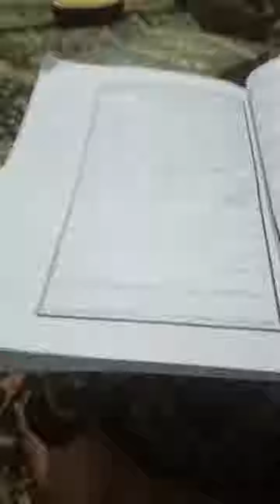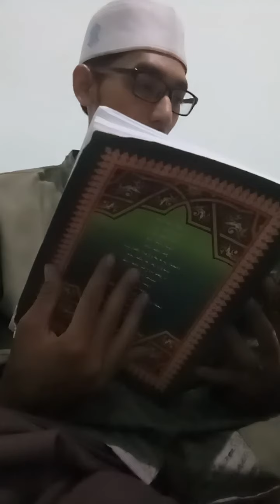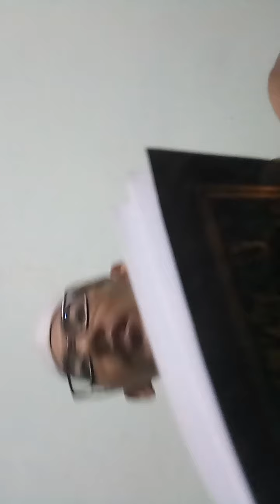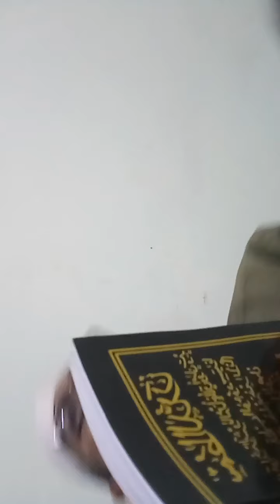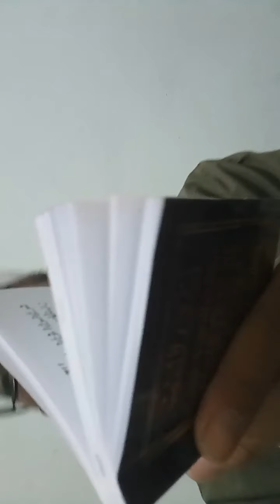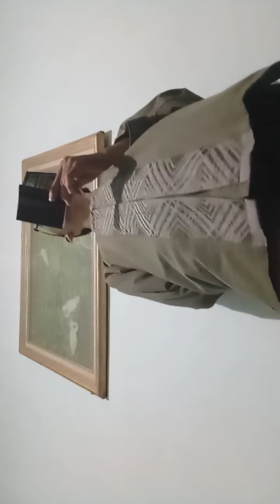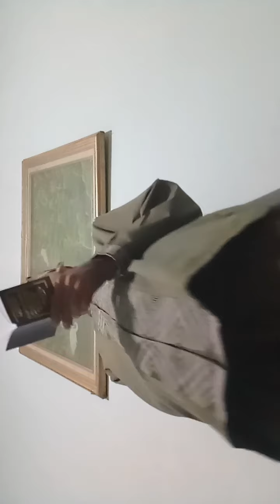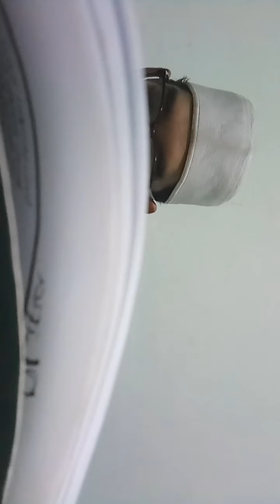Majlis Nurul Lathif - Malam Kamis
Pengajian malam Kamis pengajian fiqih